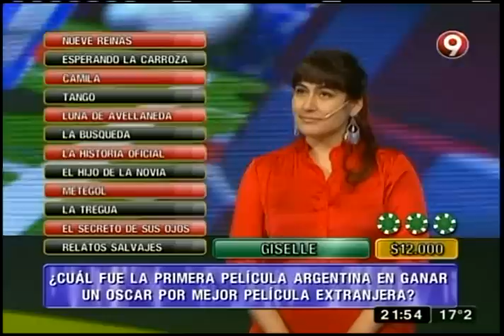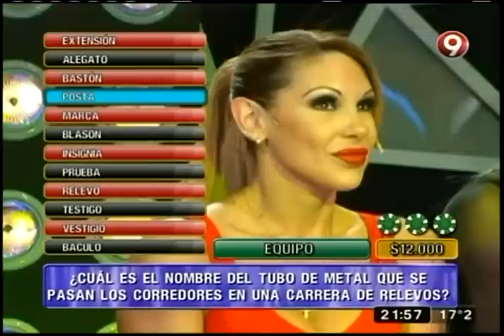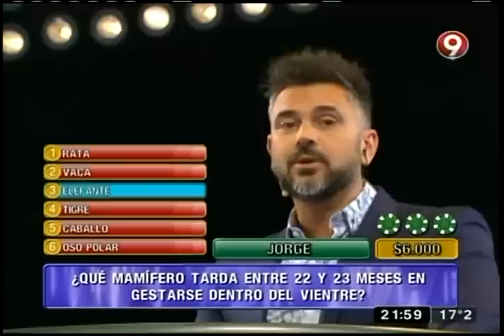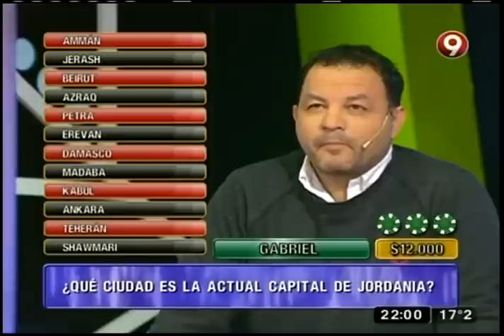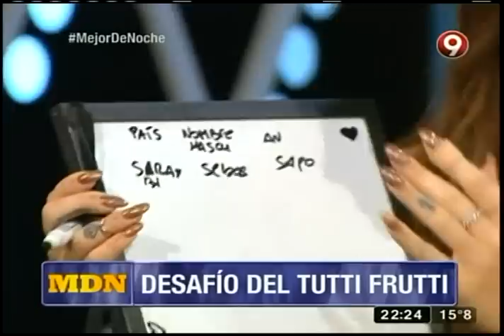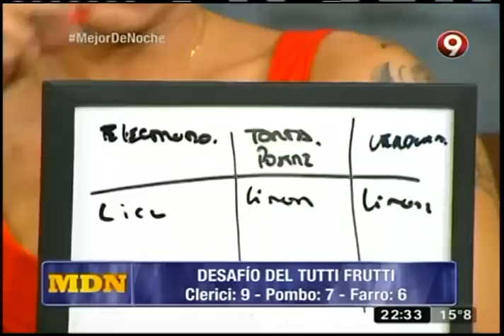Mejor de Noche: Programa del 12 de Agosto 2016